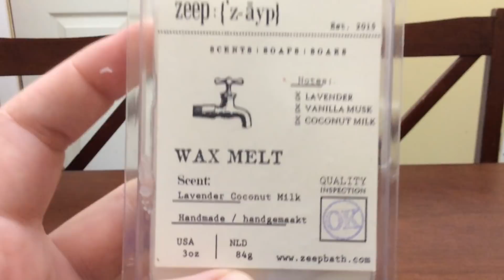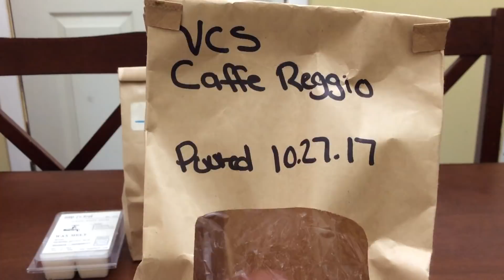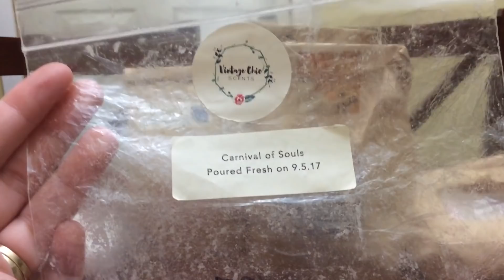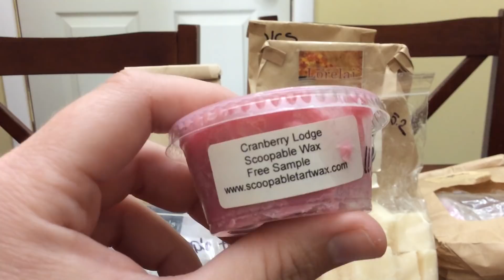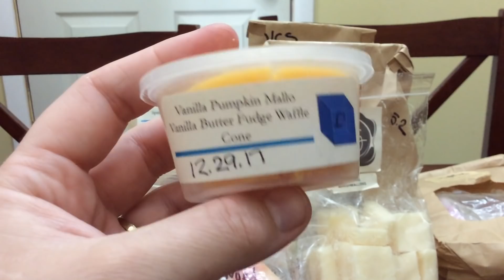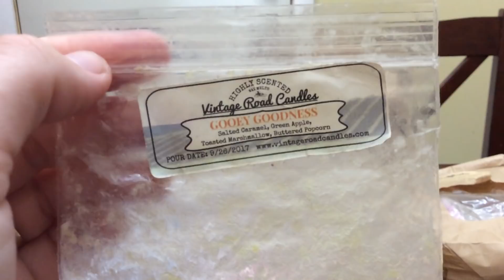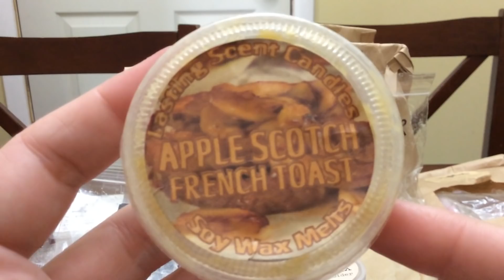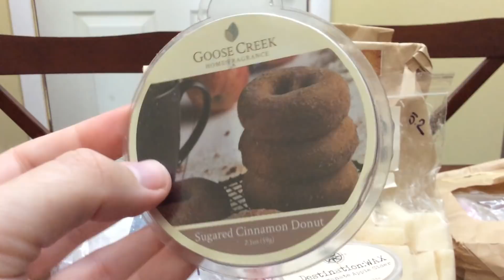Weekly what I melted 2018 (#43)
What I went thru over the past week